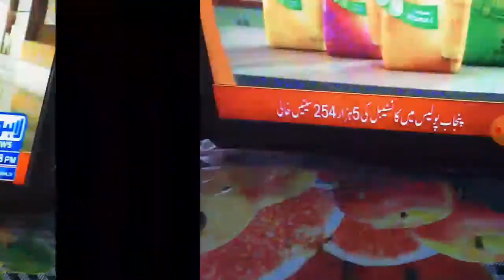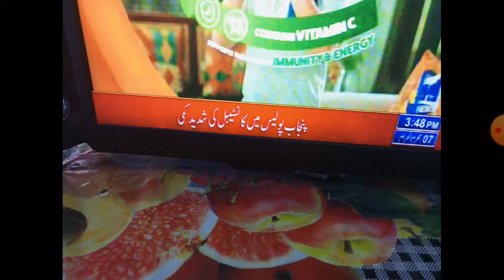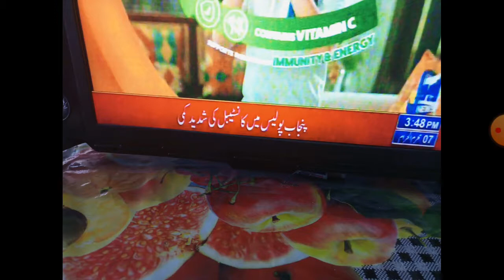Punjab Police New jobs | Punjab Police Phase-3